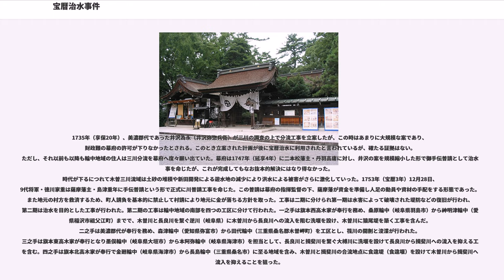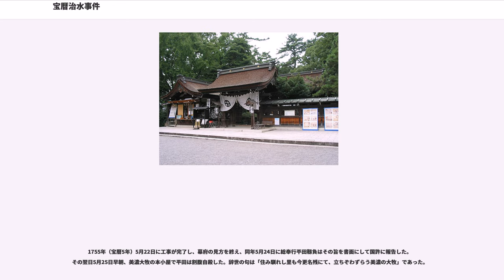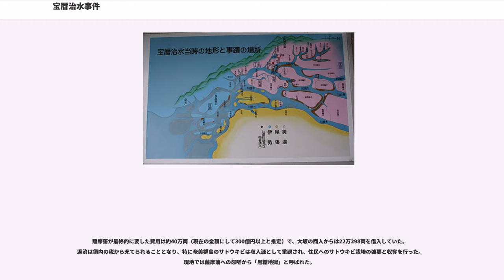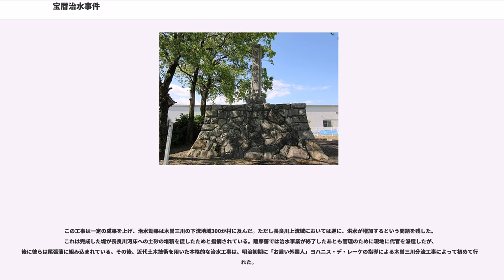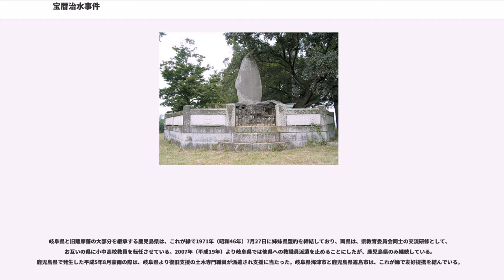宝暦治水事件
宝暦治水事件（ほうれきちすいじけん、ほうりゃくちすいじけん）は、江戸時代中期に起きた事件。幕命によって施工された木曽三川（木曽川・長良川・揖斐川）の治水事業（宝暦治水）の過程で、工事中に薩摩藩士51名自害、33名が病死し、工事完了後に薩摩藩総指揮の家老・平田靱負も自害した。

宝暦治水とは、江戸時代の宝暦年間（1754年（宝暦4年）2月から1755年（宝暦5年）5月）、幕命により薩摩藩が行った治水工事。濃尾平野の治水対策で、木曽川、長良川、揖斐川の分流工事。三川分流治水ともいう。

木曽川・長良川・揖斐川の3河川は濃尾平野を貫流し、下流の川底が高いことに加え、三川が複雑に合流、分流を繰り返す地形であることや、小領の分立する美濃国では各領主の利害が対立し統一的な治水対策を採ることが難しかったことから、洪水が多発していた。また、美濃国側では尾張藩の御囲堤より3尺（91cm）以上低い堤しか作ってはいけなかったとする伝承もある。

1735年（享保20年）、美濃郡代であった井沢為永（井沢弥惣兵衛）が三川の調査の上で分流工事を立案したが、この時はあまりに大規模な案であり、財政難の幕府の許可が下りなかったとされる。このとき立案された計画が後に宝暦治水に利用されたと言われているが、確たる証拠はない。ただし、それ以前も以降も輪中地域の住人は三川分流を幕府へ度々願い出ていた。幕府は1747年（延享4年）に二本松藩主・丹羽高庸に対し、井沢の案を規模縮小した形で御手伝普請として治水工事を命じたが、これが完成してもなお抜本的解決にはなり得なかった。
時代が下るにつれて木曽三川流域は土砂の堆積や新田開発による遊水地の減少により洪水による被害がさらに激化していった。1753年（宝暦3年）12月28日、9代将軍・徳川家重は薩摩藩主・島津重年に手伝普請という形で正式に川普請工事を命じた。この普請は幕府の指揮監督の下、薩摩藩が資金を準備し人足の動員や資材の手配をする形態であった。また地元の村方を救済するため、町人請負を基本的に禁止して村請により地元に金が落ちる方針を取った。工事は二期に分けられ第一期は水害によって破壊された堤防などの復旧が行われ、第二期は治水を目的とした工事が行われた。第二期の工事は輪中地域の南部を四つの工区に分けて行われた。一之手は旗本西高木家が奉行を務め、桑原輪中（岐阜県羽島市）から神明津輪中（愛知県稲沢市祖父江町）までで、木曽川と長良川を繋ぐ逆川（岐阜県）に木曽川から長良川への流入を阻む洗堰を設け、木曽川に猿尾堤を築く工事を含んだ。二之手は美濃郡代が奉行を務め、森津輪中（愛知県弥富市）から田代輪中（三重県桑名郡木曽岬町）を工区とし、筏川の開削と浚渫が行われた。三之手は旗本東高木家が奉行となり墨俣輪中（岐阜県大垣市）から本阿弥輪中（岐阜県海津市）を担当として、長良川と揖斐川を繋ぐ大榑川に洗堰を設けて長良川から揖斐川への流入を抑える工事を含む。四之手は旗本北高木家が奉行で金廻輪中（岐阜県海津市）から長島輪中（三重県桑名市）に至る地域を含み、木曽川と揖斐川の合流地点に食違堤（食違堰）を設けて木曽川から揖斐川への流入を抑えることを狙った。

揖斐川西岸への水の流入を防ごうとすると長良川の常水位が上がり、その沿岸地域が水害の危険にさらされ、また長良川への木曽川からの流入を減らそうとすると木曽川沿岸で溢流の可能性が高まるという濃尾平野の西低東高の構造により輪中同士および尾張藩の利害が対立し、河川工学や土木工学が未発達だったこともあっていずれの工事も河川を完全に締め切り、あるいは切り離したりすることはできなかった。

1754年（宝暦4年）1月16日、薩摩藩は家老の平田靱負に総奉行、大目付伊集院十蔵を副奉行に任命し、藩士を現地に派遣して工事にあたらせた。度々水害に見舞われ貧窮する輪中地域の住民を労働に当てて救済する目的もあり、通常の公儀普請に比べて割高な賃金を工事に関して経験や技術の乏しい地元住民に支払うことを余儀なくされた。また、工事が進んでいたところを水害に見舞われ工事済みの部分が破壊されることもあった。さらに見試し工法によって工事が進められたため、工事の設計が途中で変更されることがしばしばあったことにより当初予想されたよりも大量の費用が必要となった。

宝暦治水は設計、計画は幕府によって行われる御手伝普請であり、幕府側の総責任者...